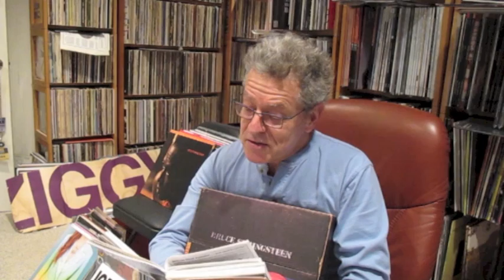Springsteen Vinyl Box Set Post Review Wrap-Up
After spending the past few weeks listening to the new Bruce Springsteen box set and comparing the records to original pressings, analogplanet editor Michael Fremer eats crow and goes from being a Springsteen detractor to a fanboy